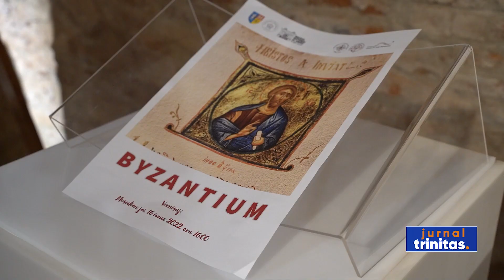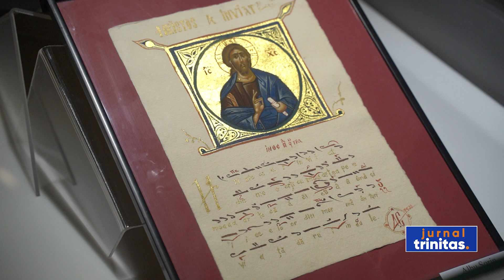Vernisajul Expoziției „Byzantium”, la Museikon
La Muzeul icoanei și al cărții vechi, Museikon, din Alba Iulia, a avut loc ieri vernisajul Expoziției „Byzantium”, ajunsă la cea de-a treia ediție. Expoziția cuprinde lucrările studenților Secției Artă Sacră din cadrul Facultății de Teologie Ortodoxă din municipiu.